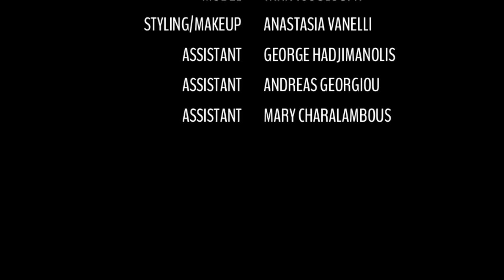Complementary Photoshoot - Behind the Scenes - Marios Tziortzis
Just in time before the new year, I managed to squeeze in one more photoshoot!

I got to work with the amazing Anastasia again and this time she brought a friend! Another talented model named Tara! Both girls did an amazing job!

Photographer: Marios Tziortzis
Model: Anastasia Vanelli and Tara Tsouloupa
MUA: Anastasia Vanelli
Assistants: George Hadjimanolis, Andreas Georgiou and Mary Charalambous